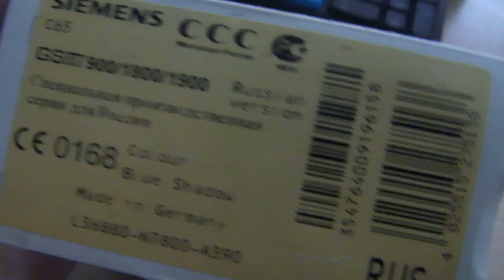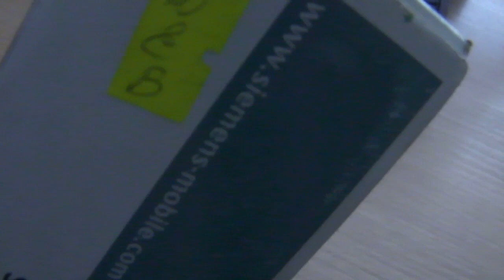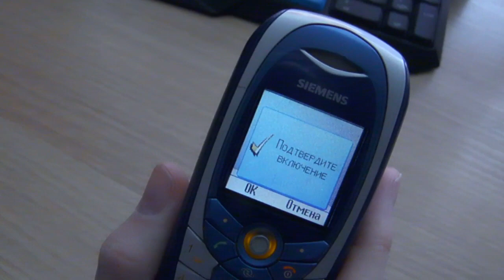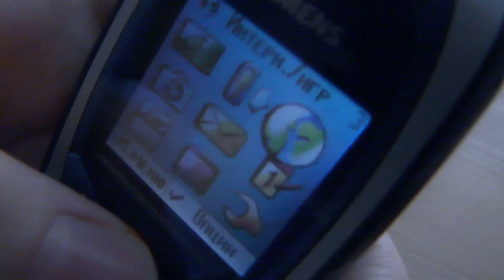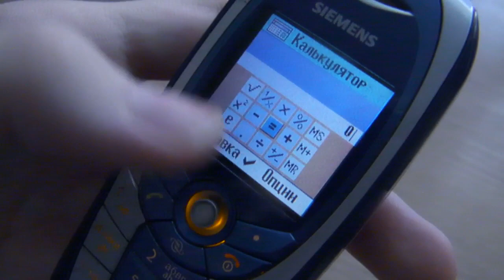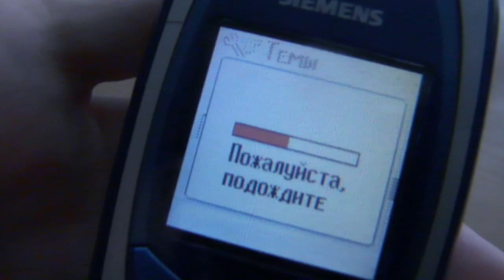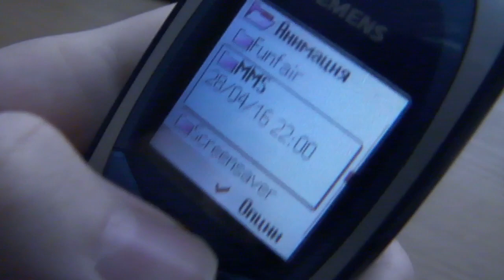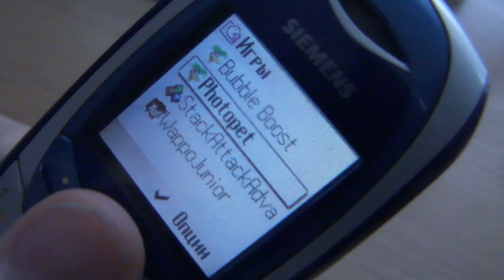Старый Добрый - SIEMENS C65